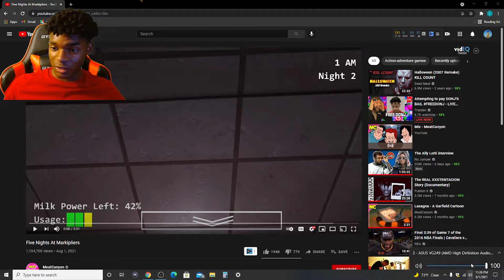MeatCanyon weird asf!!! Reaction